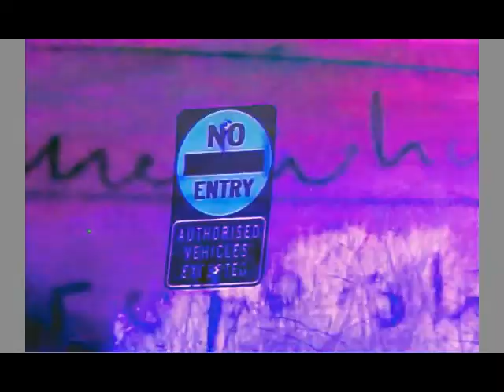marge's mole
-LOUDMOUTH